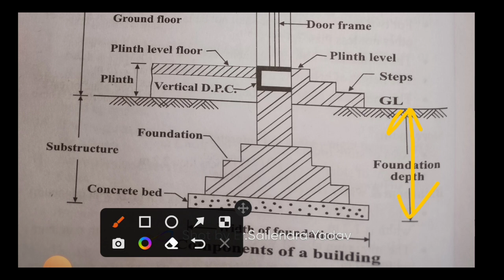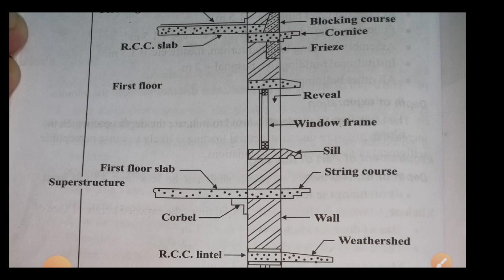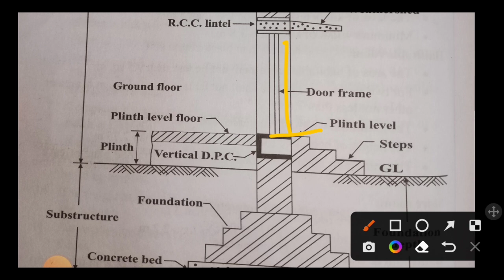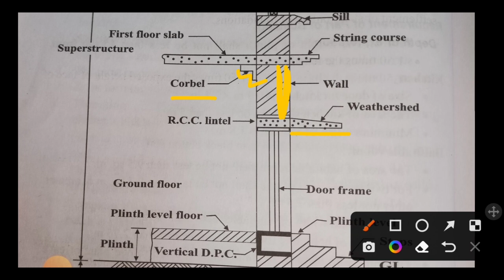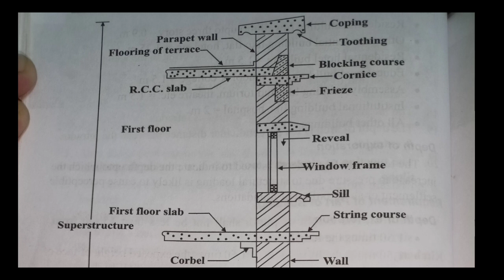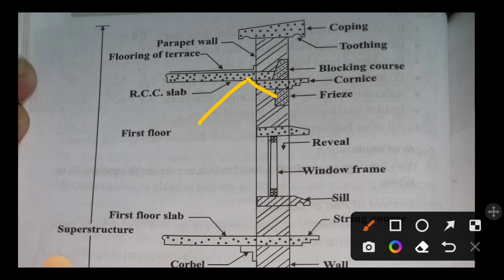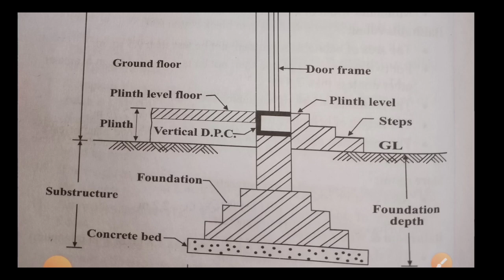Components of Building in Nepali | sub structure| super structure| plinth level| parts of building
ComponentsofBuilding in Nepali | sub structure| super structure| plinth level| parts of building